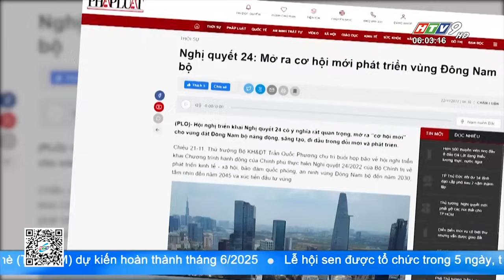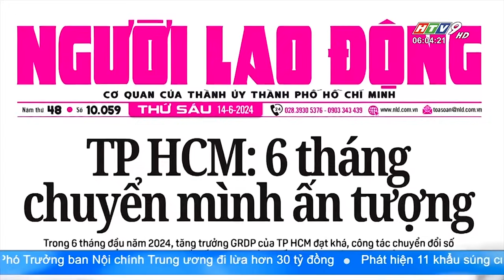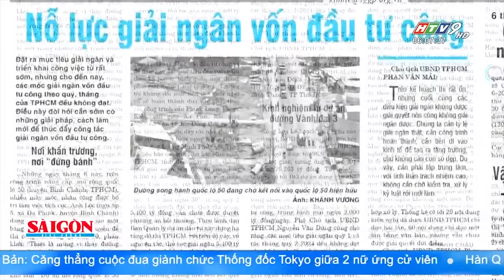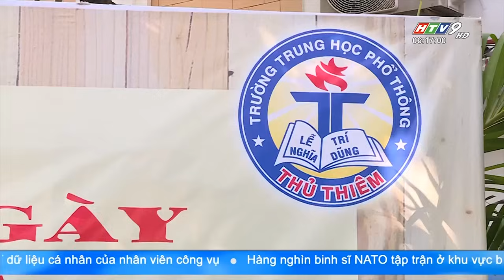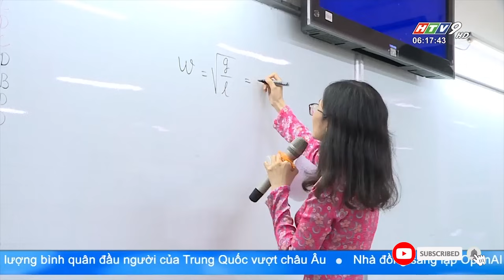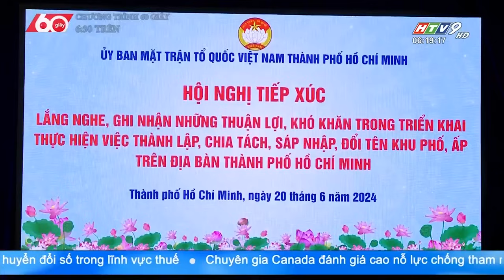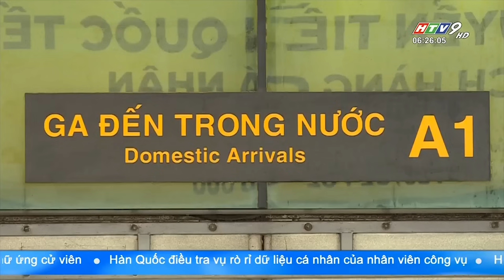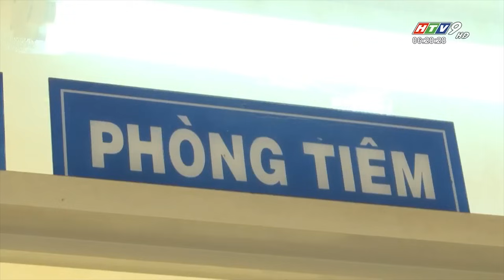Tin Buổi Sáng - Ngày 21/06/2024 - HTV Tin Tức Mới Nhất 2024